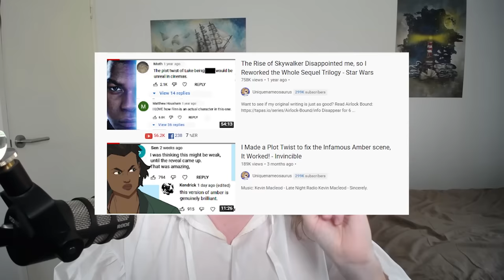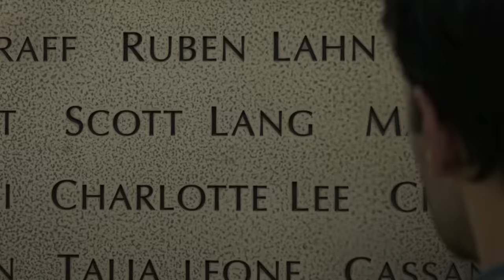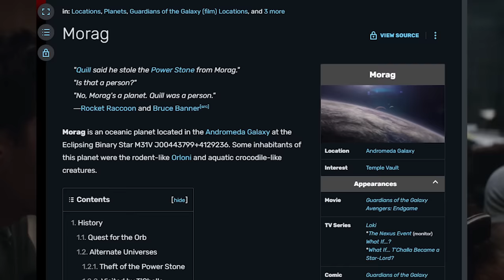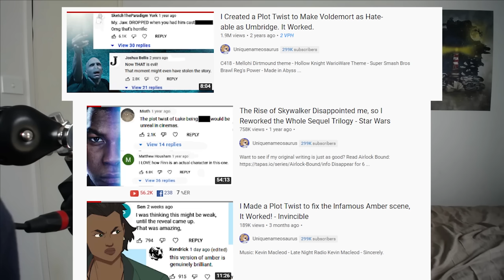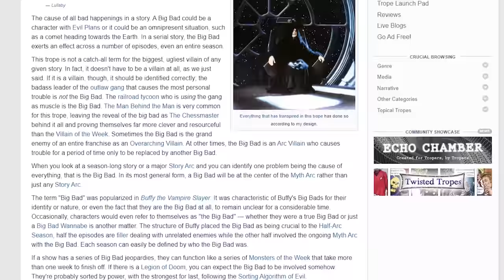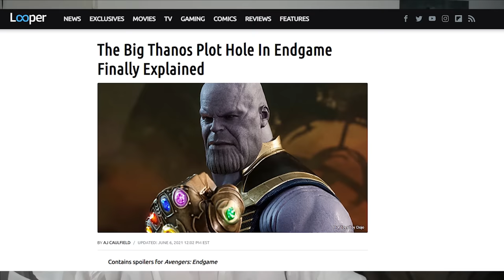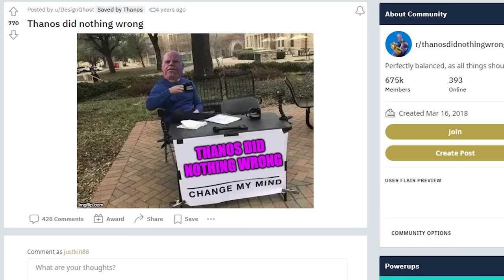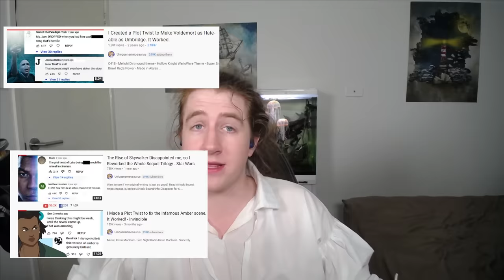I Rewrote Endgame by Giving Thanos 1 Major Twist. People Seem to Like it.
Unless explicitly stated, all copyrighted material I own the rights to is released into the Public Domain under the CC0 license.